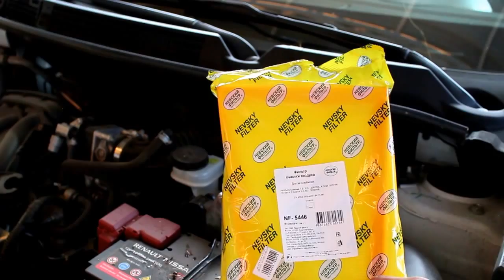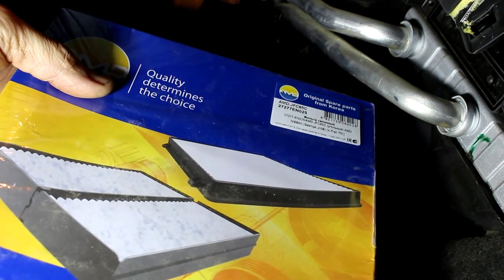Nissan Qashqai 1 6 Ниссан Кашкай 2012 г Замена масла и фильтров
фильтр масляный  PMC  PBW-108
фильтр салонный угольный  AMD  AMDJFC85C
фильтр воздушный НЕВСКИЙ ФИЛЬТР  NF-5446
масло моторное  NISSAN 5w40 5л  KE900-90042